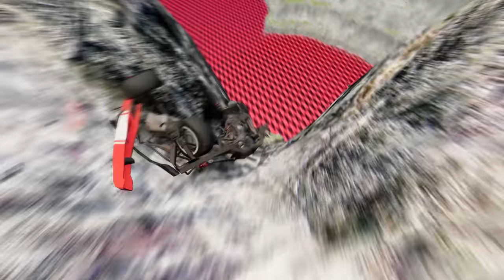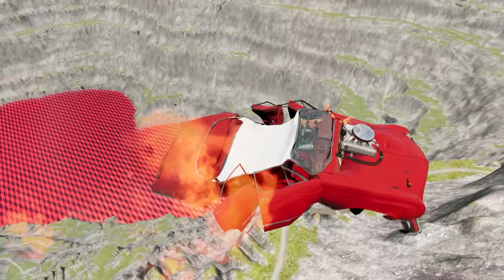BeamNG.drive - Leap Of Death Car Jumps & Falls Into Red Water #476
Welcome to the ultimate adrenaline rush in the virtual world of BeamNG.drive! Get ready to witness jaw-dropping car jumps and heart-stopping falls into a sea of vibrant red water. This video will take you on a wild ride through a series of death-defying stunts that will leave you on the edge of your seat.

Prepare yourself for a thrilling adventure as skilled drivers push the limits of gravity, launching their vehicles off ramps and soaring through the air. Marvel at the impressive physics engine of BeamNG.drive as it realistically simulates the intense crashes and bone-crushing impacts these cars endure.

As the countdown begins, you'll feel the anticipation build. With each leap, time seems to slow down as cars fly through the sky, defying the laws of physics. Witness the precision and skill required to land these impossible jumps. Will they make it safely to the other side, or will they meet a watery grave?

But it's not just about the jumps. Brace yourself for the heart-stopping moments when these daredevils lose control, sending their cars spiraling towards the treacherous red water below. The tension is palpable as you watch the cars plummet, wondering if they will emerge unscathed or if disaster awaits.

The stunning visuals and realistic effects of BeamNG.drive will transport you straight into the action. Every crash, every flip, and every splash is captured in exquisite detail, making you feel like you're right there in the driver's seat. The meticulously designed environments add to the excitement, creating an immersive experience you won't soon forget.

So buckle up and get ready to witness an adrenaline-pumping spectacle like no other. BeamNG.drive's Leap Of Death Car Jumps & Falls Into Red Water is an epic display of skill, bravery, and the sheer thrill of defying gravity. Are you ready to take the leap? Jump into this video now and prepare to be amazed!